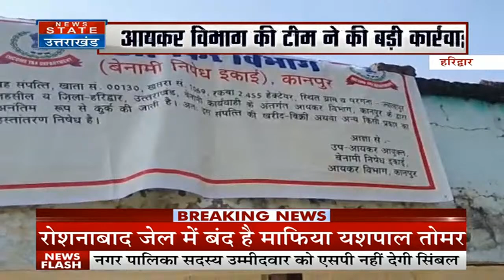Uttarakhand IT Raid: Dehradun में 11 जगहों पर IT की छापेमारी। Delhi Saharanpur Raid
🔴News State Live TV24*7 : CM Yogi |  Akhilesh Yadav | Latest News Live | UP news | Breaking News

News State Apps डाउनलोड करें:
Download Android and iOS Apps for more updates: